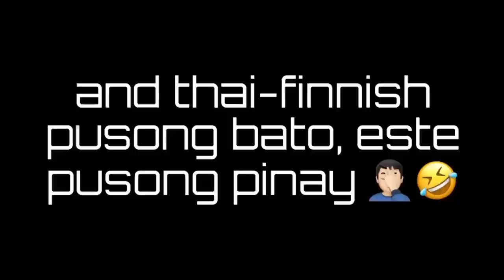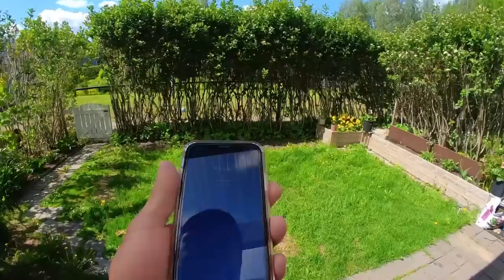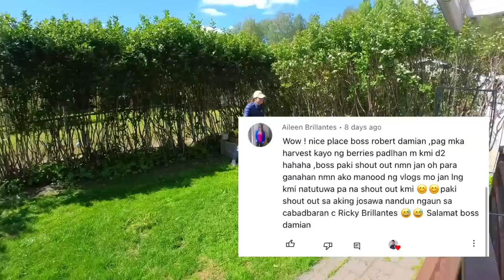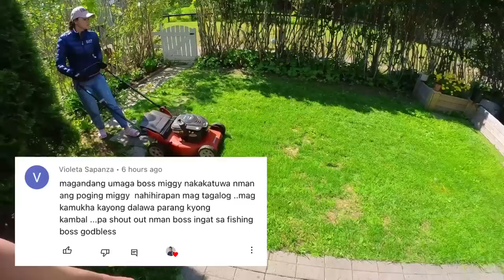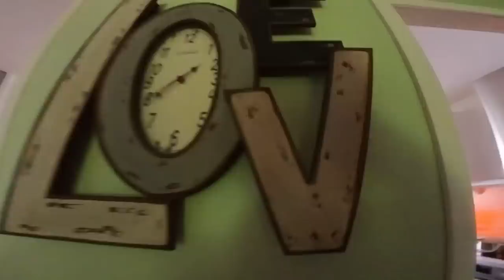GALAWANG MALUPITAN NI KARYA | BOSS ROBERT ADVENTURE